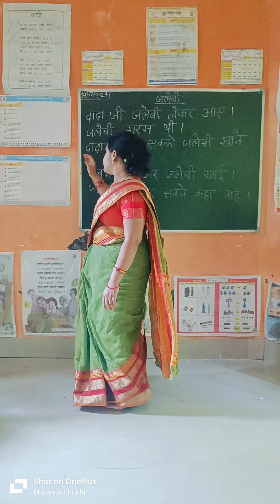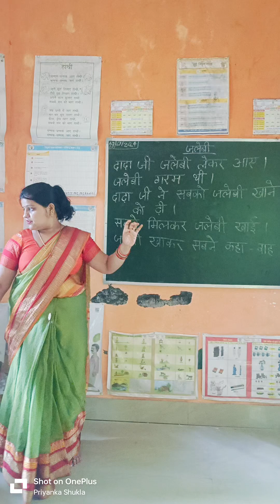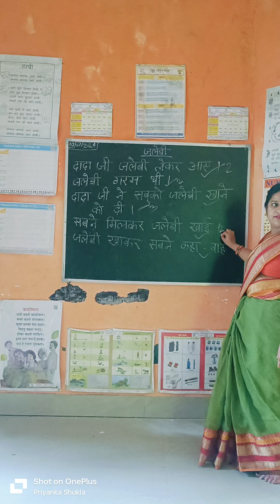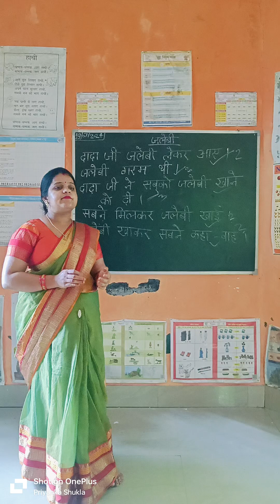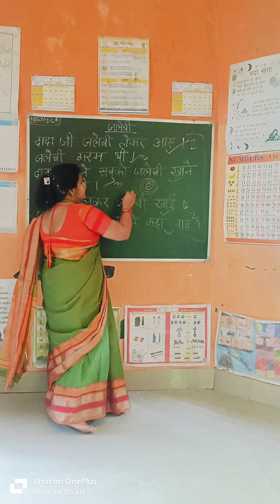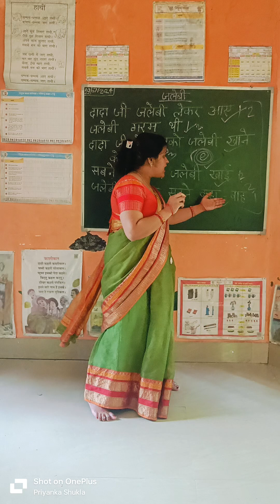प्रश्न तैयार करना और उत्तर ढूंढना up primary school mallav #